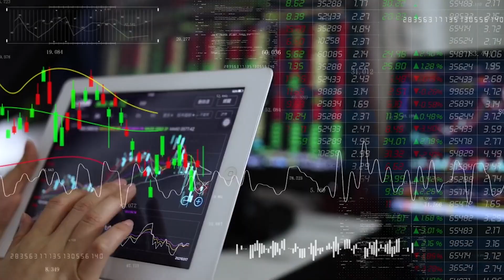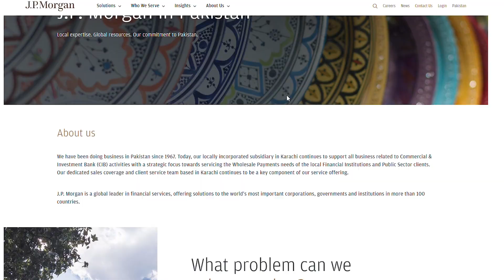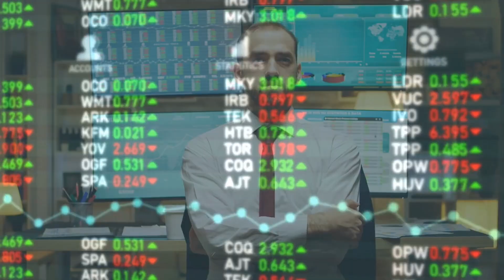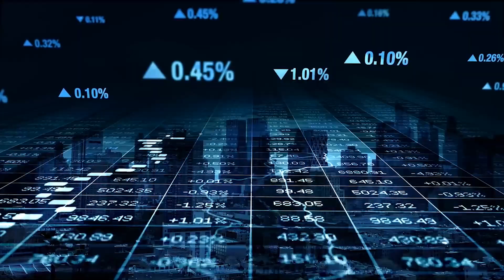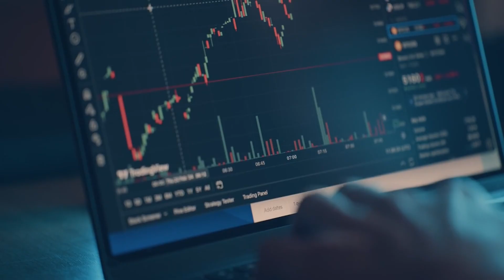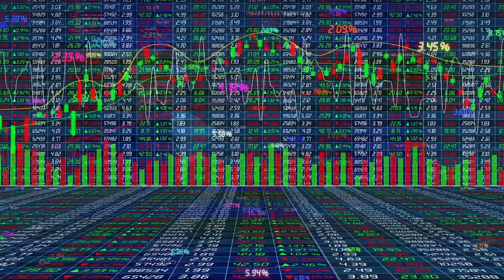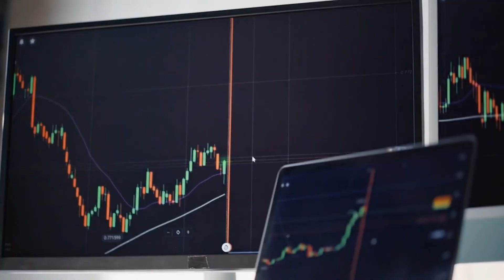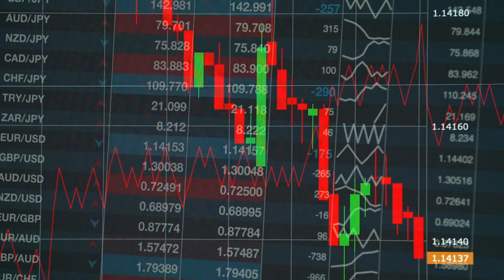The AI Investors Are Coming — And They’re Beating Wall Street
The age of human traders dominating Wall Street is ending — and AI investors are taking over. In this video, we reveal how artificial intelligence is transforming investing, outperforming traditional strategies, and reshaping global markets. The smartest money today isn’t emotional — it’s algorithmic. The AI Investors Are Coming — And They’re Beating Wall Street

We’ll dive into how AI-powered investment systems analyze data, predict market shifts, and make split-second decisions with precision no human can match. From hedge funds using deep learning models to retail investors leveraging AI trading tools, we’ll explore why the next financial revolution is being led by code, not people.

If you’re ready to see how technology is rewriting the rules of wealth, this video is a must-watch.

⚠️ EDUCATIONAL CONTENT ONLY - This video explains AI technology in financial markets. Consult a licensed advisor before investing.